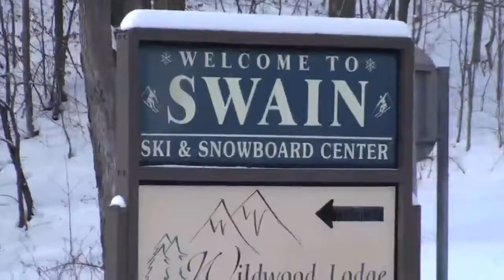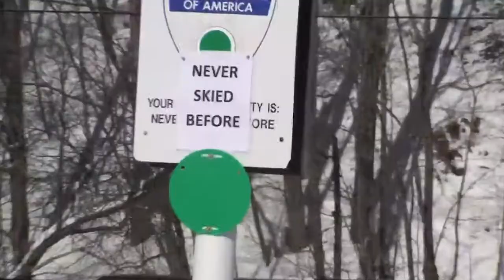Keuka College Graduate Students Ski SWAIN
01/30/11 - Some of the Keuka College graduate students who took a trip to SWAIN SKI RESORT.